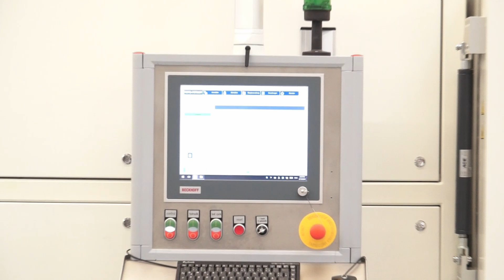Pressure Pulsation Test Stand | Druckwechselprüfstand | Pressure Cycle Test | Pressure Alteration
English:
Pressure Pulsation Test Stands up to 6,000 bar – Poppe + Potthoff Systems

The Poppe + Potthoff impulse test stands test the operating or fatigue strength of various metal and plastic components. The endurance test in our high-pressure test systems simulates the life-cycle under varying loads. The failure tests thus show the potential weaknesses of the components with respect to design and material. The pressure is optionally modulated as a sine wave, trapezoid curve or needle pulse. Our test stands are characterized by a special ergonomics and are designed by Poppe + Potthoff machine design. Due to our flexible modular design, our machines are very variable, so that the pressure and volume range is designed according to the customer’s requirements. Of course, our systems are UL or CE compliant as required. In addition, we offer you service and support directly on-site.

German:
Druckwechselprüfstand | Impulsetest bis zu 6.000 bar – Anlagen von Poppe + Potthoff
Die Poppe + Potthoff Impulsprüfstände testen die Betriebs- oder Dauerfestigkeit von verschiedenen Metall- und Kunststoff-Komponenten. Der Dauertest in unseren Hochdruckprüfanlagen simuliert also den Lebenszyklus unter wechselnden Belastungen. Die Ausfälle der Prüflinge zeigen somit die potentiellen Schwachstellen der Bauteile hinsichtlich Design und Material auf. Der Druck wird dabei wahlweise als Sinus-, Trapezkurve oder Nadelimpuls moduliert. Unsere Prüfstände zeichnen sich durch eine besondere Ergonomie aus und sind im Poppe + Potthoff Maschinen-Design gestaltet. Durch unsere flexible Modulbauweise sind unsere Maschinen sehr variabel, sodass die Auslegung des Druck- und Volumenbereiches je nach Kundenanforderung erfolgt. Selbstverständlich sind unsere Anlagen je nach Bedarf UL- oder CE-Konform gebaut. Darüber hinaus bieten wir Ihnen Service und Betreuung direkt vor Ort.

Chinese:
最大试验压力高达 6,000 bar 的脉冲试验台 – 源自Poppe + Potthoff 的专业系统
Poppe + Potthoff 脉冲试验台对各种金属及合成材料部件的使用强度和疲劳强度进行测试。Poppe + Potthoff 集团专属的高压检测系统支持下的耐久性试验模拟在不同载荷下的生命周期。因而失效测试可显示各部件在设计和材料方面的潜在缺陷。压力可根据需要调整为正弦波、梯形曲线或者针形脉冲。我们的试验台由Poppe + Potthoff 集团进行机械设计，以其独特的人体工程学设计结构而闻名。借助于我们灵活的模块化设计，我们的机械设备可实现丰富的多样性变化，因此压力和容量范围可根据客户具体要求而展开相应的设计。当然，我们的系统符合UL和CE的标准要求。此外，我们可为您直接于现场提供服务和支持。

Italien:
Banchi di prova a impulsi fino a 6.000 bar: sistemi Poppe + Potthoff
I banchi di prova a impulsi Poppe + Potthoff testano la resistenza operativa o alla fatica di vari componenti in metallo e plastica. La verifica della resistenza nei nostri sistemi di prova ad alta pressione simula il ciclo di vita sotto carichi variabili. Le perdite degli elementi sottoposti a collaudo mostrano i potenziali punti deboli dei componenti in termini di progettazione e materiale utilizzato. La pressione è modulata opzionalmente sotto forma di curva sinusoidale, trapezoidale o impulso aghiforme. I nostri banchi prova si distinguono per la loro particolare ergonomia e sono progettati con il design Poppe + Potthoff. Grazie al design modulare flessibile, le nostre macchine sono molto versatili, in modo che il campo di pressione e volume venga progettato secondo le esigenze del cliente. Naturalmente, i nostri sistemi sono costruiti con conformità UL o CE a seconda delle esigenze. Inoltre, offriamo assistenza e supporto in loco.